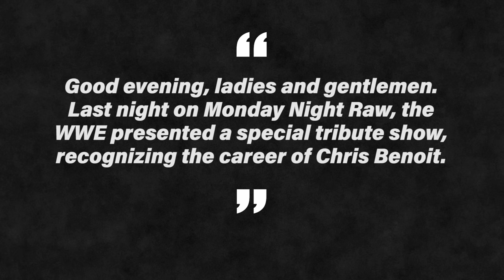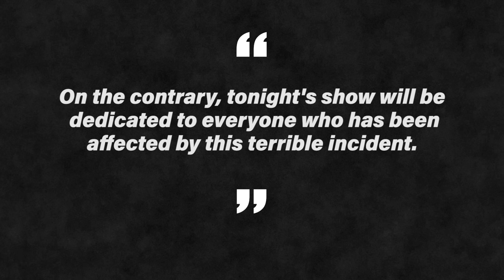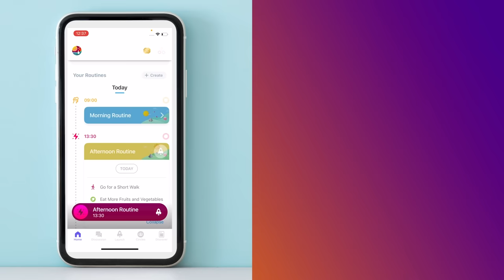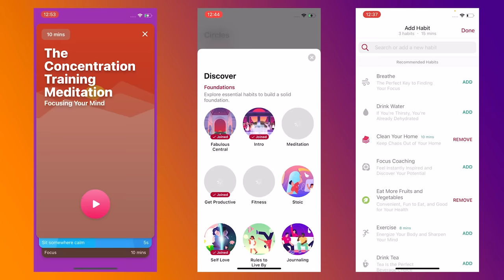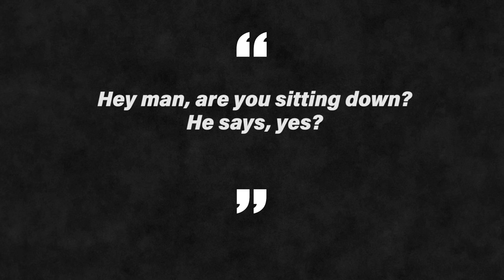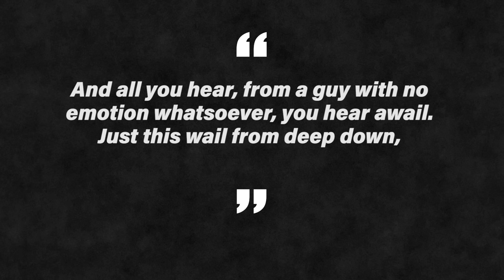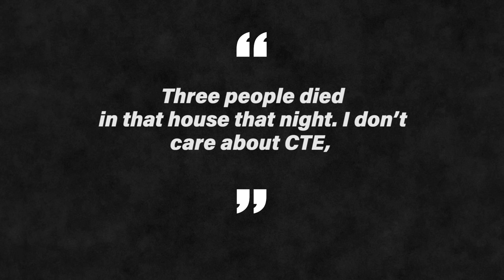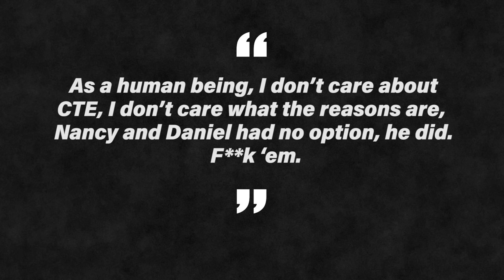The Benoit Tragedy: From Crippler to Killer